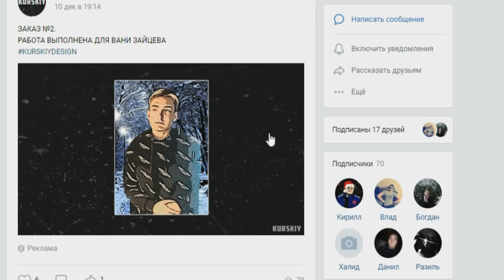CRMP RODINA RP - КУПИЛ ЖИЛЬЁ ЧТО БЫ ПОЛУЧАТЬ ПРИБЫЛЬ!#338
➨Мой ник - Kirill_Putbulllovi
➨Мой номер:4444484